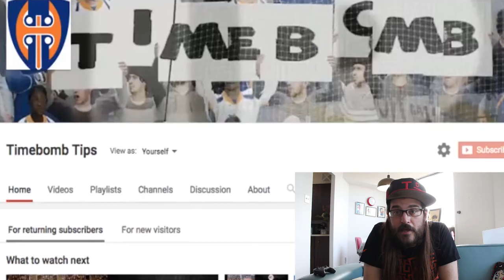MADDEN 18 TIMEBOMB TIPS STANDUP COMEDY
Haven't had any updates this week because i've been away from home working some comedy clubs and thought i'd share a set for a change of pace.